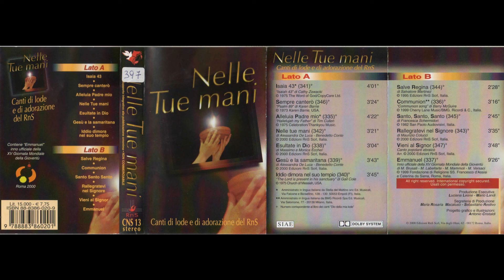Isaia 43 - Nelle tue mani (RnS)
Nelle tue mani